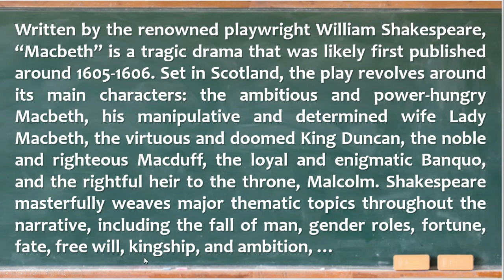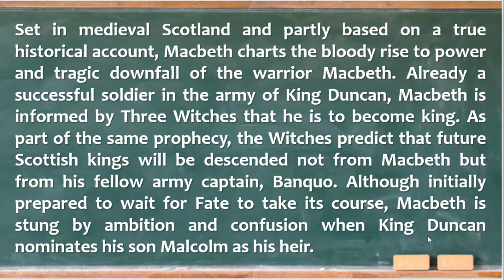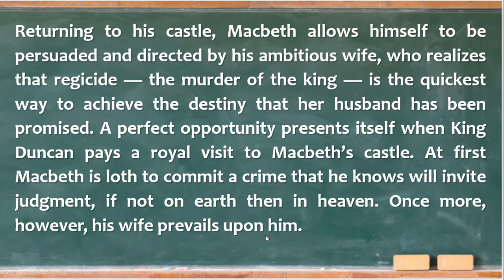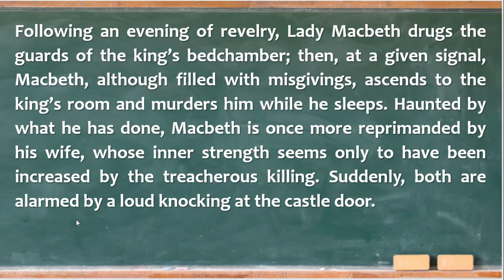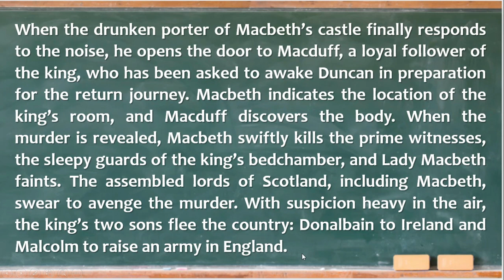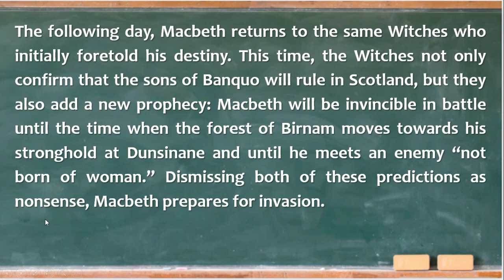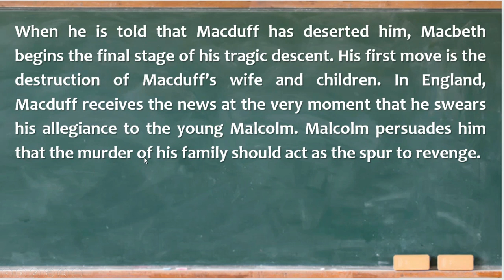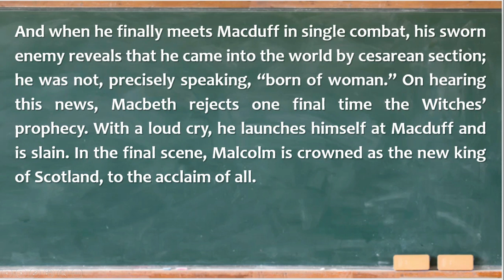MACBETH de Shakespeare - Resumo (Summary)